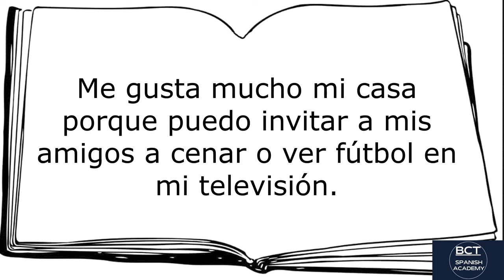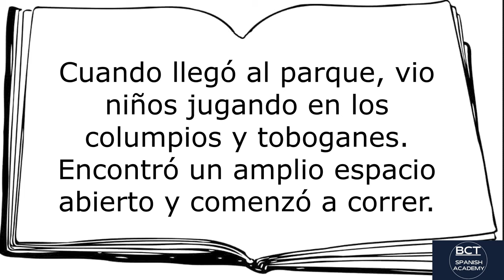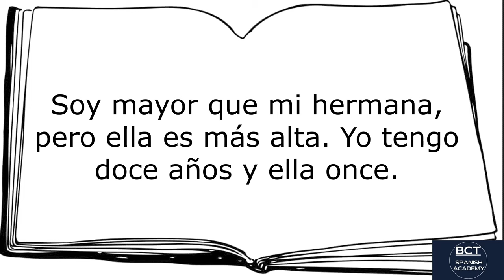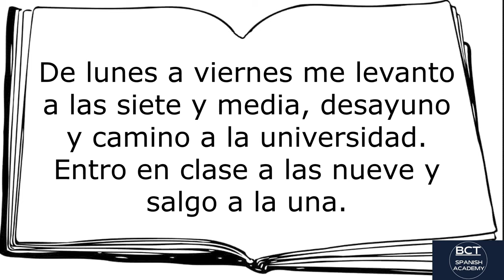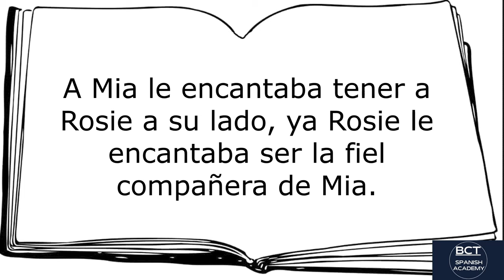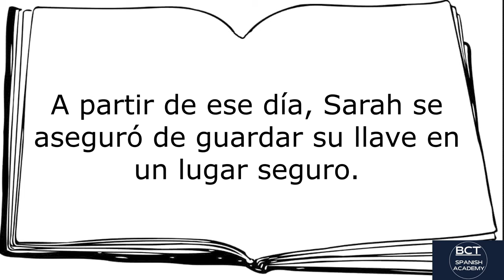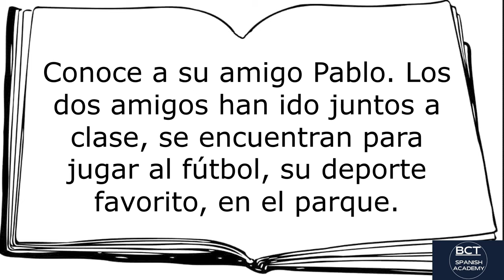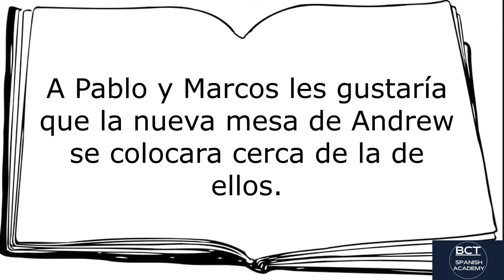Spanish Reading and Listening Practices for Beginners with Subtitles - 2nd Part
With this video you can read, watch  and listen short stories and small parts in Spanish language and so you can improve your listening and reading skills.
Spanish reading and listening comprehension video helps your Spanish improvement.
Spanish audio book for kids.
Spanish reading passage for foreigns.
Listen Spanish text and stories.
Spanish A1 A2 level reading listening videos
Learn Spanish with short stories.
Spanish short stories for beginners.
Spanish reading parts for learner.
Watch Spanish videos, Spanish podcast